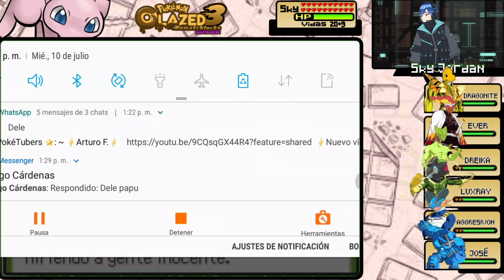POKÉMON GLAZED REMATCHLOCKE 3 EP50 EL ENCINAR EN LLAMAS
Gracias por pasarte por mi canal,recuerda que puedes  dejar en la comunidad o aquí mismo lo que quisieras ver para que el canal sea del gusto de todos,ten un buen día.